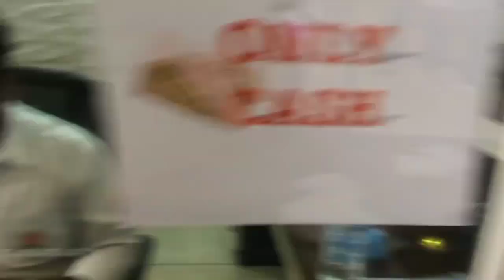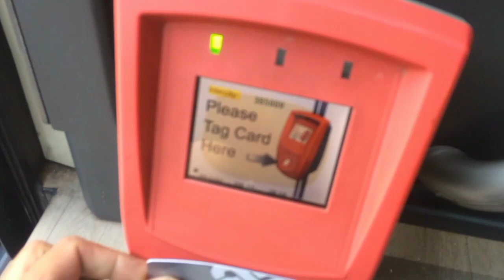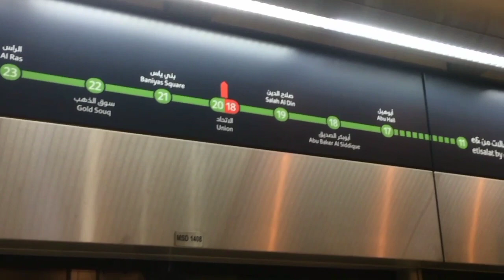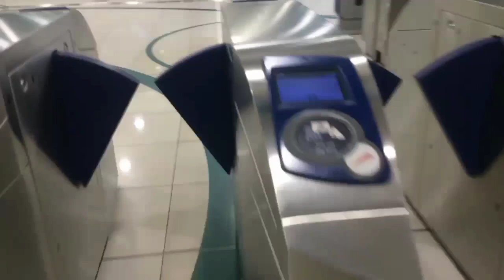Abu Dhabi TO Dubai / UAE 🇦🇪